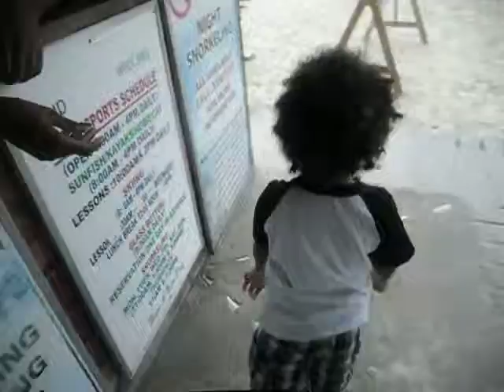Little Shawn Obermann JR Play Hard to Get